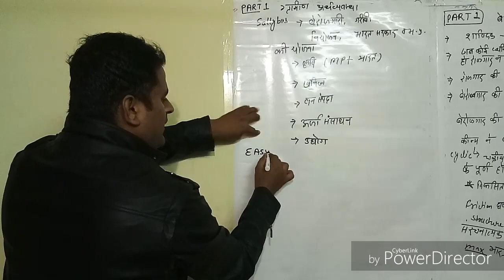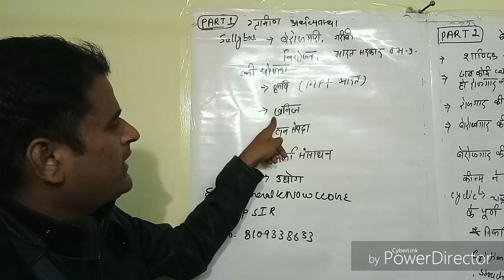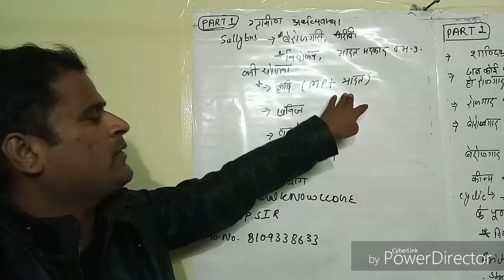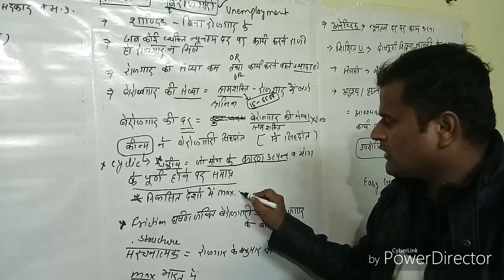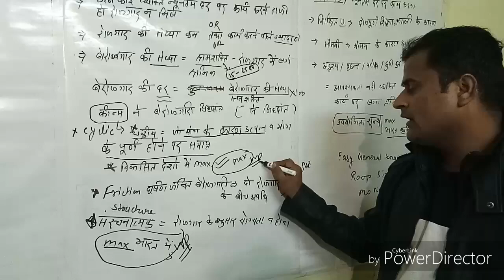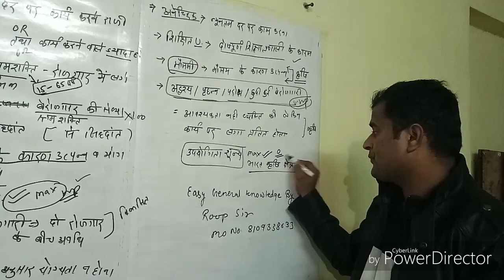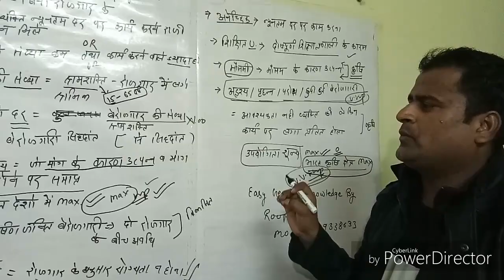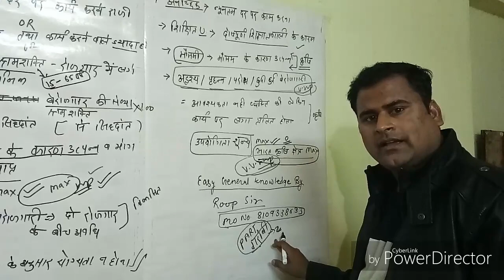Rural Economic Part 1#Unemployment#By Roop Sir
Unemployment By Roop Sir Faculty of Kautilya Academy